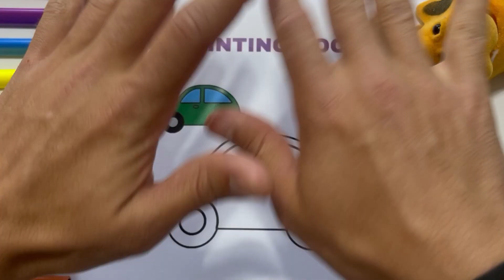How to paint a car Special painting learning videos for children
We have fun learning painting and colors with the children. Remember that education starts at home before school.